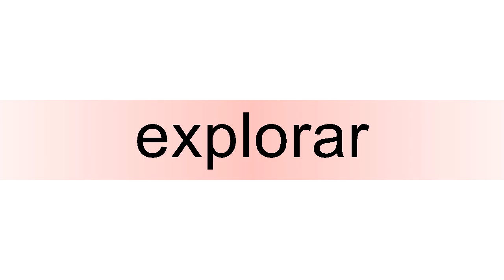How to pronounce explorar